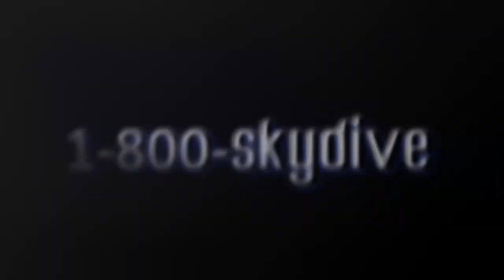Carly Cason's Tandem skydive!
Carly Cason's tandem skydive on Sunday, September 03, 2017 with Kramer at Skydive Indianapolis.  Located in Frankfort, IN, Skydive Indianapolis is THE place for tandem, AFF and experienced skydivers.  Come out and Skydive Indiana, Skydive Kentucky, and Skydive Ohio! Music: Indyca Summer daze. Recorded at azmyth studios produced by Corey Miller.